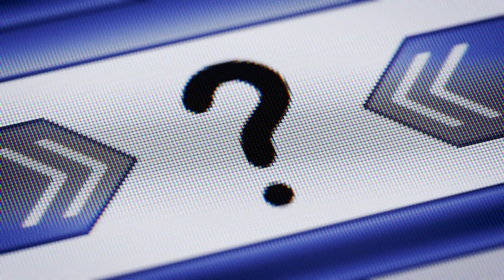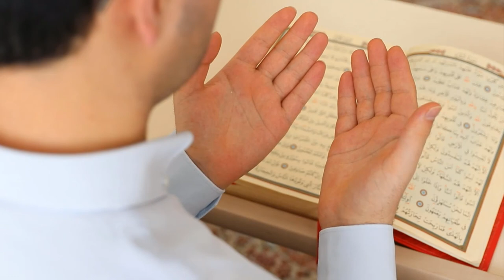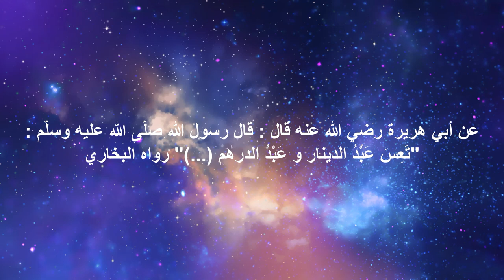Le rappel du Vendredi : "L'amour excessif de ce bas monde (suite)"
"L'amour excessif de ce bas-monde et le fait de détester l'évocation de la mort sont liés !"

Lien pour aller plus loin : La maison de l'islam
"Dîn" / "Dunyâ" : quelle différence entre ce que désigne chacun de ces 2 termes ?